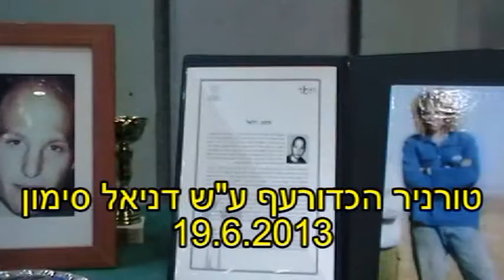טורניר כדורעף ע"ש דניאל סימון 2013